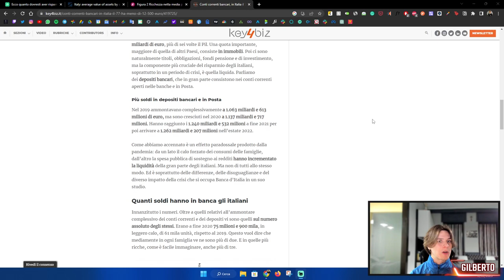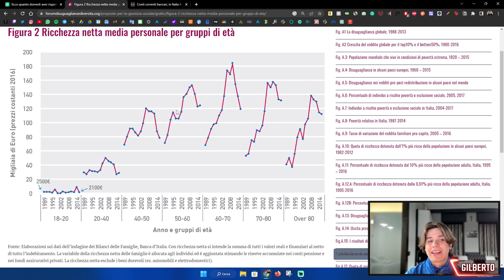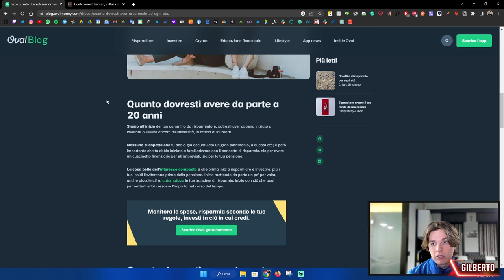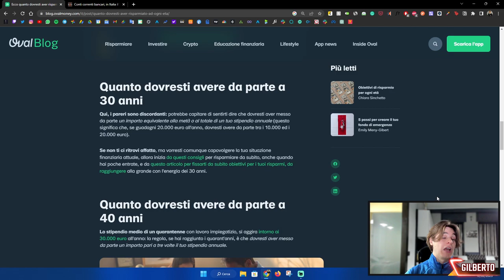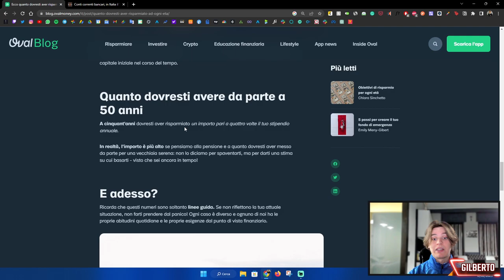Quanti SOLDI devi RISPARMIARE per OGNI ETA'? 💸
investire, investire per i principianti, investire a 20 anni, come investire, come investire in immobili, come investire in azioni, investire in borsa, investire in borsa per i principianti, stock option, Robinhood, app Robinhood, migliore app di trading azionario, come essere milionario, come essere milionario in 3 anni, punteggio di credito, punteggio di credito spiegato, carta di credito, carte di credito per principianti, reddito passivo, come costruire ricchezza, come costruire ricchezza a 20 anni, immobiliare 101
Money Guy Show, debito, bilancio, contanti, immobili, assicurazione, come fare soldi, risparmiare, carta di credito, interesse composto, comprare casa, comprare azioni, successo, finanza personale, patrimonio netto medio per età nel 2023!